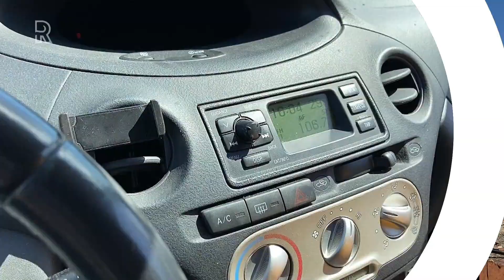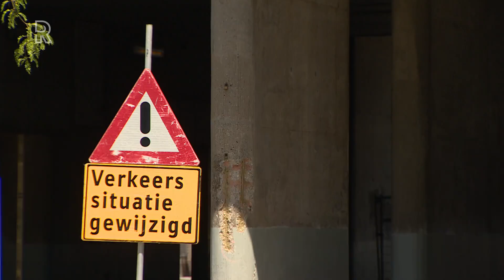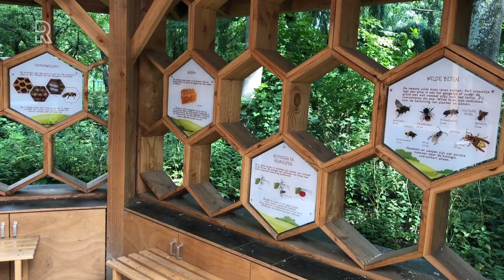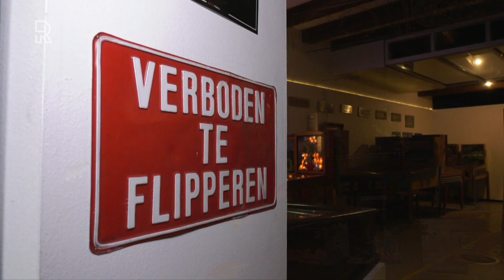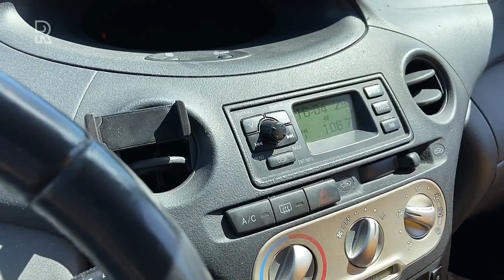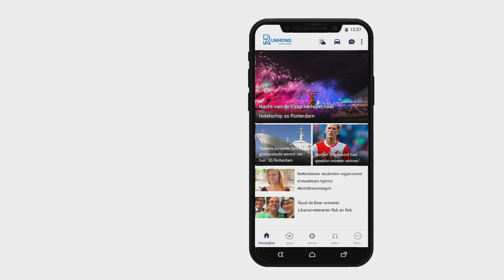Welkom bij Rijnmond